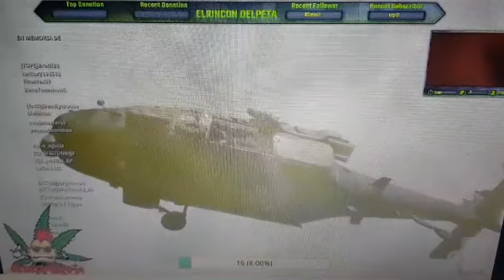WARZONE la WIN 20 de ARGI51 komando ERDP